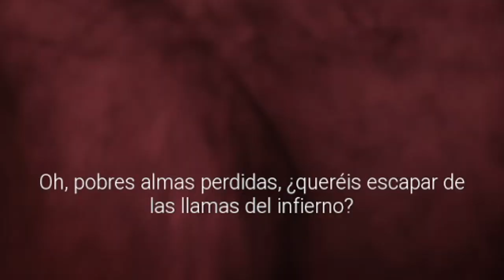LA ESTUPIDEZ DIVIDIDA EN 4 | CHAINED TOGETHER